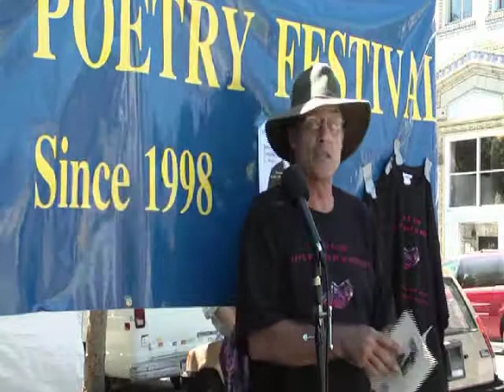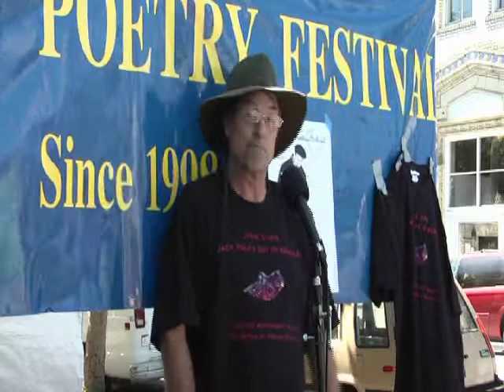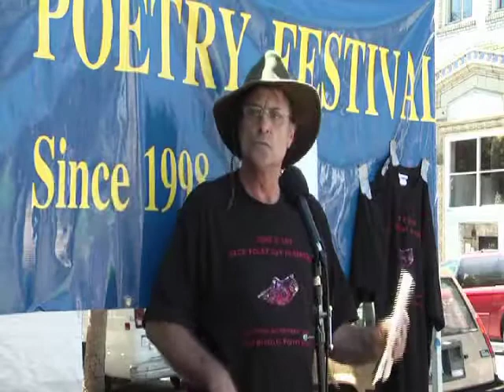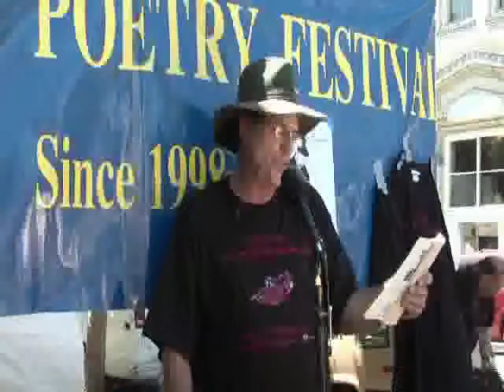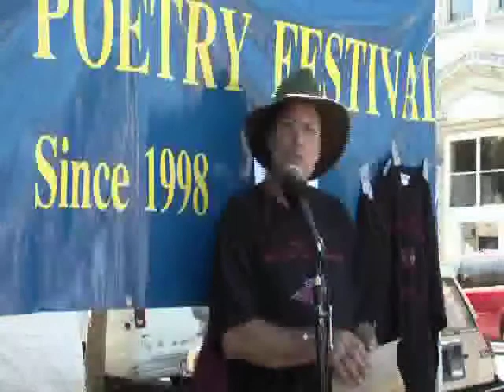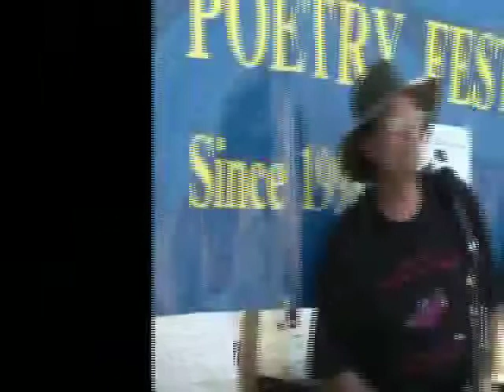Louis Cuneo, Creator of the Berkeley Poetry Festival, Reads